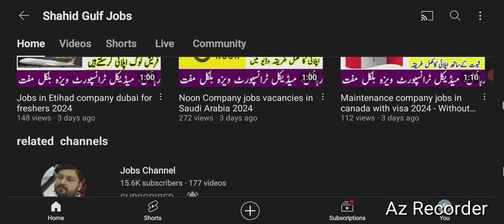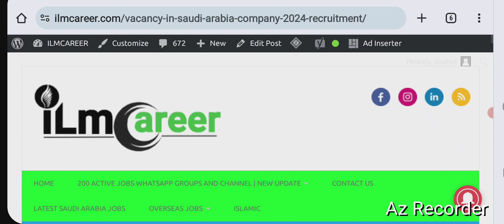Direct company Jobs in Saudi Arabia For Pakistani 2024 - Company visa jobs